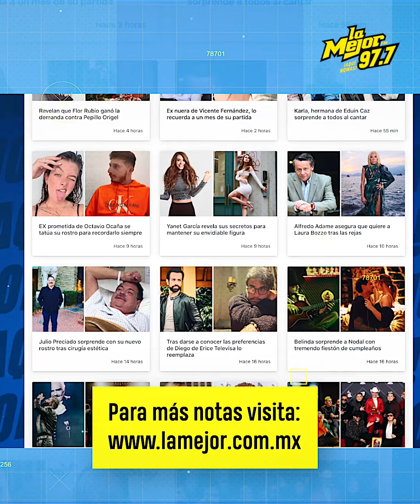Tras supuesta infidelidad, Elizabeth Álvarez publica foto a lado de Jorge Salinas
Luego de la polémica infidelidad por parte del actor, Jorge Salinas, Elizabeth Álvarez decidió romper el silencio con una emotiva fotografía.😱🥰